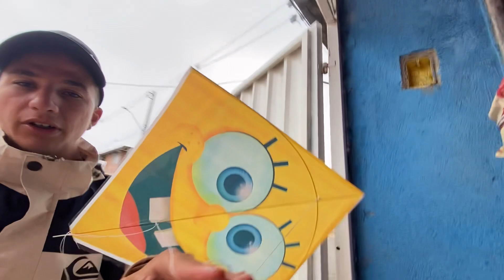PIPÃO CRUZ VS RAIA DE 1m CASEIRA, ABRIU PIPÃO AO MEIO - QUE ABSURDO!!!